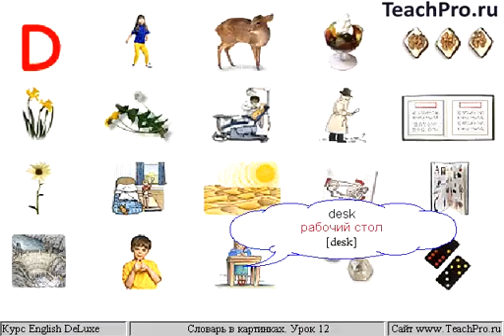012 Картинки d dif